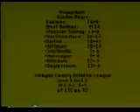1992 highlights part 4